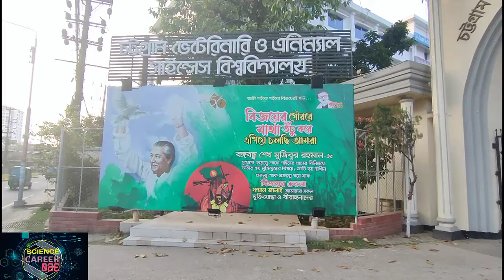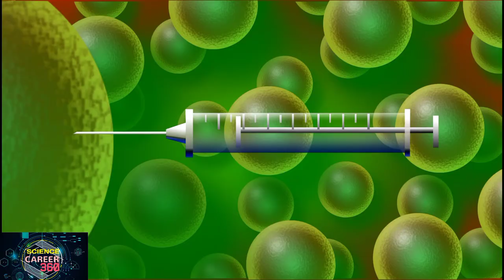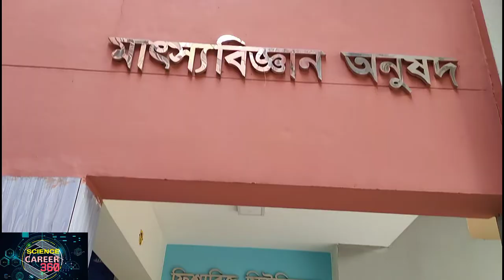Experience the Heart of CVASU: Take a Virtual Walk Around the University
Discover the heart of CVASU on this virtual walk around the university. Explore the unique culture, discover the stories of the people, and take in the sights and sounds of this renowned institution.

Dive into the history of CVASU and experience the vibrant campus life. Join us as we take a journey inside the heart of CVASU and uncover all of its amazing features.

From the iconic clock tower to the modern library, every corner of the campus has something unique to offer. Discover the rich history of the university and learn about the many opportunities available to students.
Whether you're a current student or thinking about applying, this tour will give you a glimpse into the life of the university. So, put on your walking shoes and come explore the CVASU campus with us!